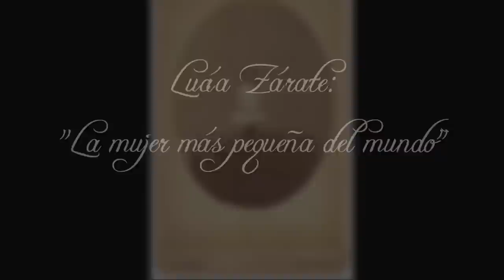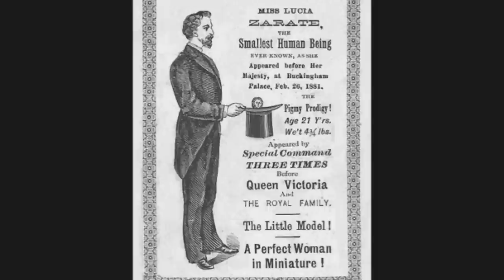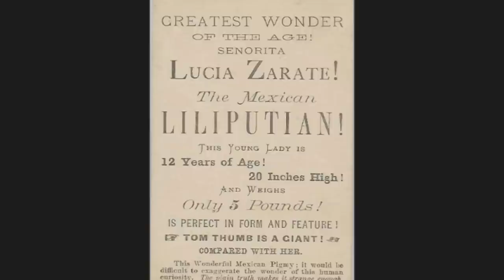Lucía Zárate, ¡la mujer más pequeña del mundo en el siglo XIX!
Te esperamos en Museo Casa Grande:
Calle Guadalupe Victoria #8 Colonia centro, frente al parque Cuauhtémoc en Cempoala Veracruz, México.

Además de la casa-museo contamos para su deleite con un restaurante de cocina internacional "CHANEQUES".